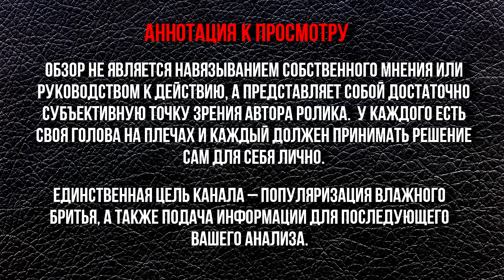Где взять Rockwell 6S? Чем плохи кассетники? Ежедневное бритьё и др | Бритьё с HomeLike Shaving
ENG SUB! Where can I get a Rockwell 6S? What's wrong with cassettes? Everyday shaving, etc. / Где взять Rockwell 6S? Чем плохи кассетники? Ежедневное бритьё и др. Бритьё с HomeLike Shaving
Homelike
0:25 - прайд...)))
1:30 - я сделал чей-то день !!!)))
2:14 - Cross_the_Road блюзо кантри на гитаре)
4:50 - от души, всем кто поддержал Кемерово
6:50 - чем т-образные станки, лучше кассетных станков?
13:23 - кто помогал делать таблицы, отзовитесь плиз. нужны ваши адреса).
15:00 - кто сделал ручку из титана с берестой.
16:17 - синий Флойд. а может ну его на...?)))
19:01 - откуда у вас столько украинизмов ?
23:11 - обратно на кассеты или что не так?
25:38 - где купить Rockwell 6S?
27:53 - ежедневное бритьё, что делать? чем бриться?
30:20 - почему Т-образная бритва MUEHLE ROCCA не в топе?
33:30 - ещё раз "страшный зверь" )))
Homelike